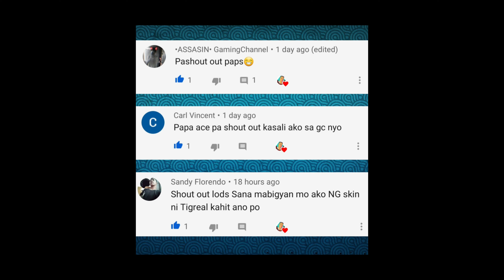Ling Montage #6 | Rank Game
PakiLIKE And Share Mga Paps. Salamat ♥️

Next Giveaway Is On April 15, 2020, 1 Winner 100 Dias